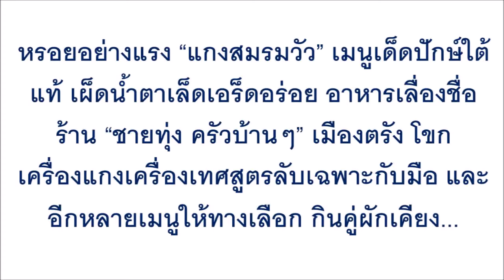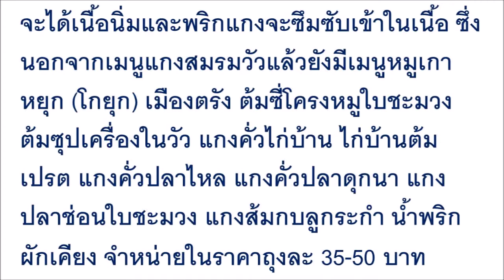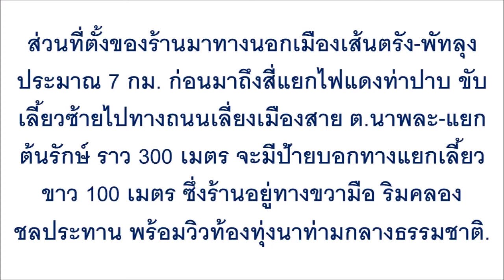เมนูบ้านๆ ปักษ์ใต้แท้ 'แกงสมรมวัว' เผ็ดน้ำตาเล็ด หรอยอย่างแรง